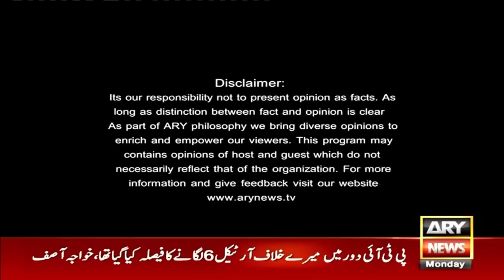PTI Senior Leader Asad Qaiser Exclusive Interview on ARY News with Kashif Abbasi